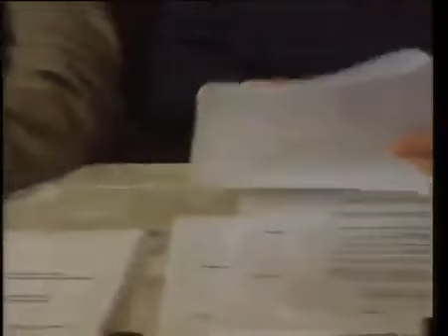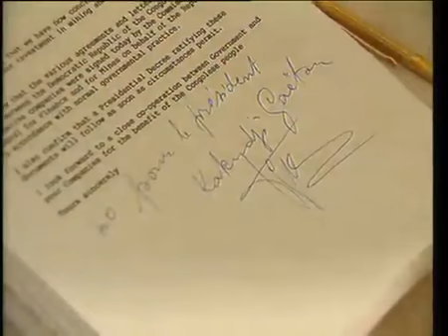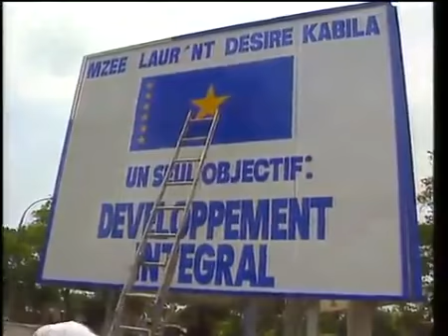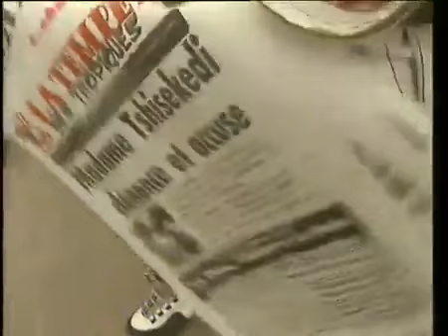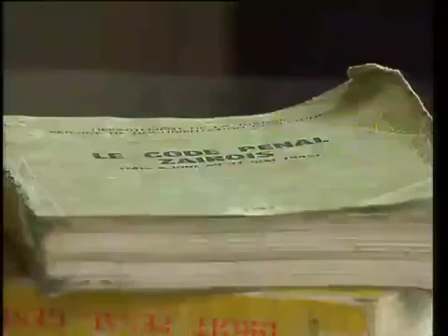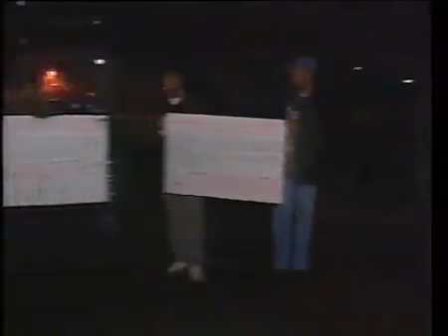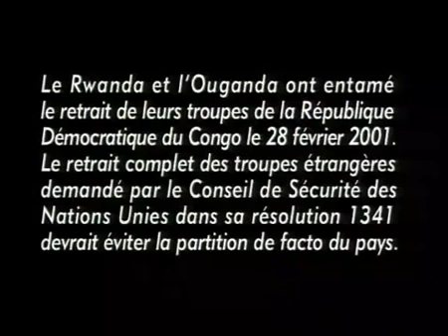De Laurent Desire Kabila a Joseph KabilaHyppo Kanambe) part 1 YouTube